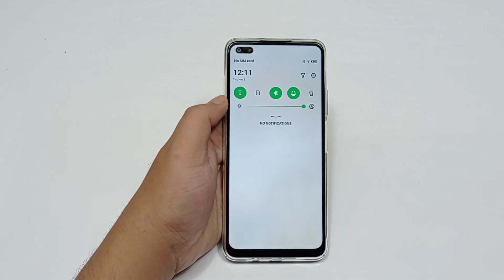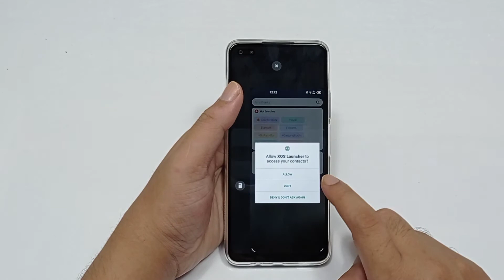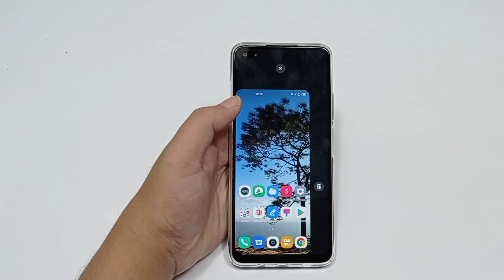infinix note 8 one hand using (การใช้งานมือเดียว)